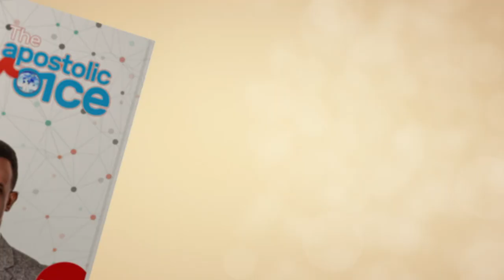AWAKENING THE SLEEPING GIANT INSIDE YOU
Apostle Samuel Amponsah Frimpong (CACI, General Secretary)